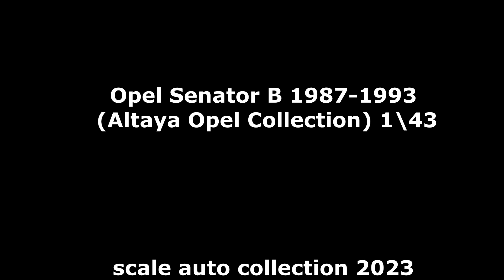Opel Senator B 1987-1993 Opel Collection Altaya 1\43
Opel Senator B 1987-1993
Opel Collection Altaya 1\43